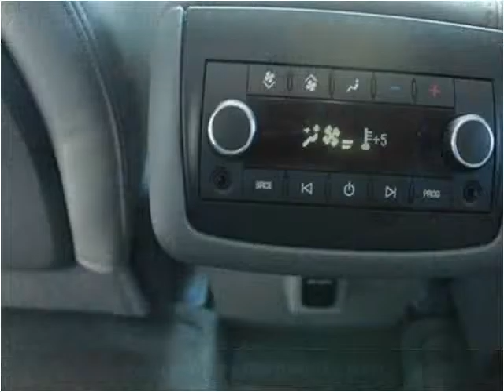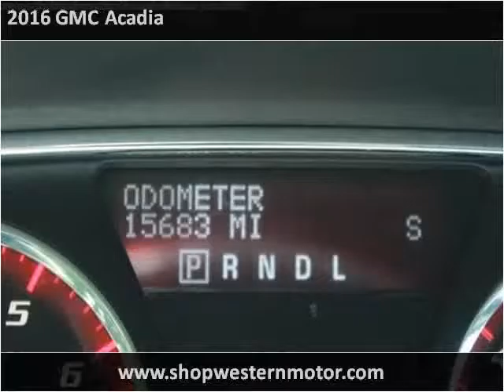2016 GMC Acadia Used Cars Garden City KS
This 2016 GMC Acadia is available from Western Motor Buick / GMC .